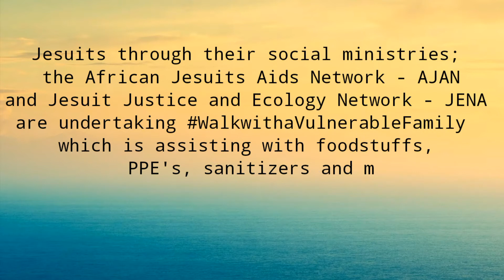Nafisa Ayuka, social worker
An interview of a social worker of St. Joseph the worker Parish, Kangemi Nairobi. This was at Upendo OVC during dispensing of WalkwithaVulnerableFamily in Kangemi, Nairobi. She appeals for further help for people suffering adverse effects of COVID19